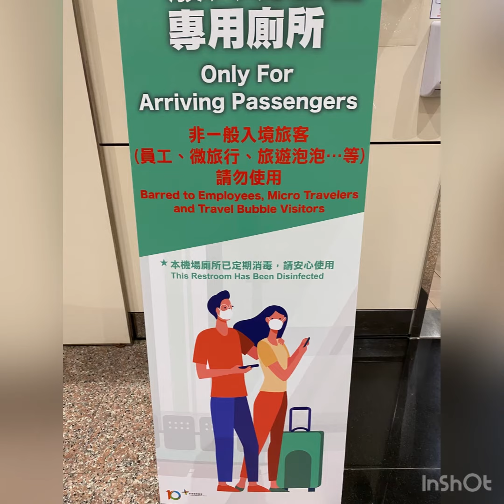Taoyuan International Airport